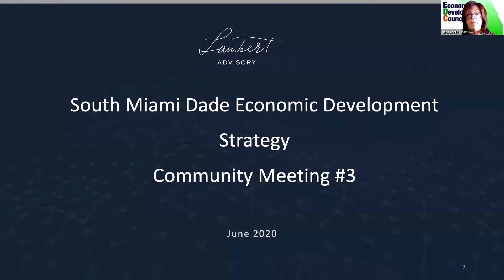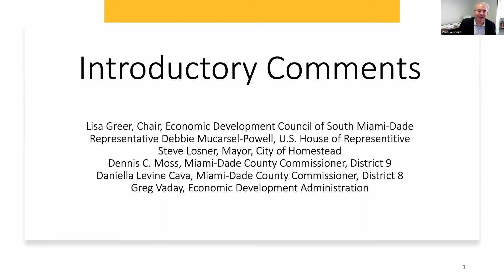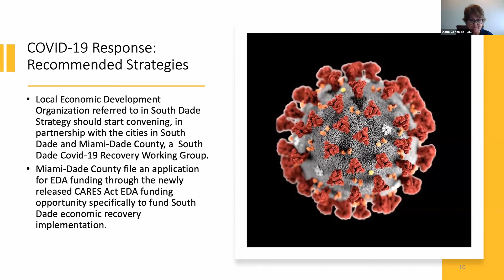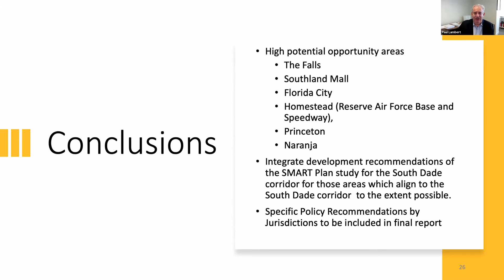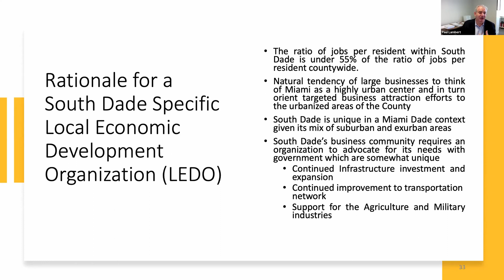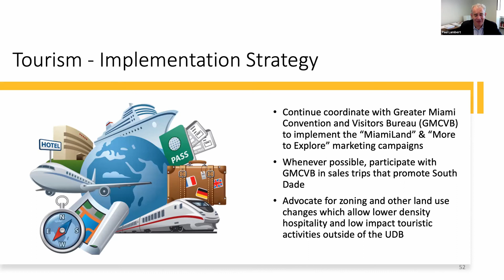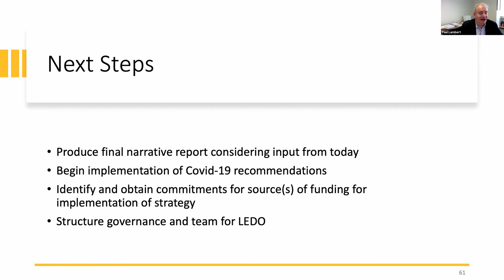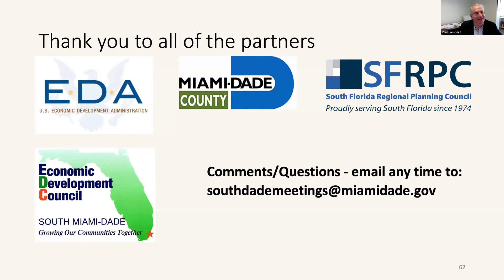STRATEGIC PLAN FOR SOUTH DADE ECONOMIC DEVELOPMENT - Community Meeting #3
On June 9, 2020, the Economic Development Council (EDC) of South Miami-Dade County, Inc. hosted the third and final community meeting for the creation of the South Dade Economic Development Strategic Plan.

Due to COVID-19 and social distancing safety measures, the meeting was held via Zoom rather than in person as originally planned. Lambert Advisory presented the strategy, delving into the ramifications of COVID-19 and the shifts included within the plan to address the impact of the pandemic. The meeting also highlighted the successes of the EDC.